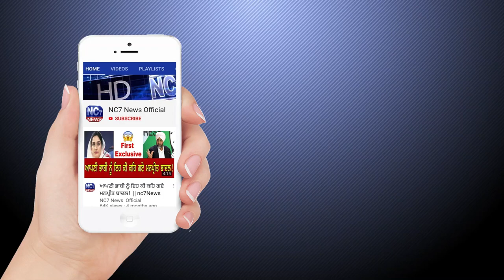Daily Hukamnama Sri Darbar Sahib Amritsar,Golden Temple,12 July 2020, ਅੱਜ ਦਾ ਹੁਕਮਨਾਮਾਂ,NC7 News Live